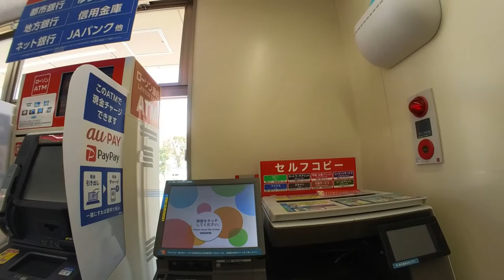WHAT YOU CAN DO/GET at LAWSON STATION-JAPANESE CONVENIENCE STORE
Checking out a LAWSON STATION Japanese Convenience Store